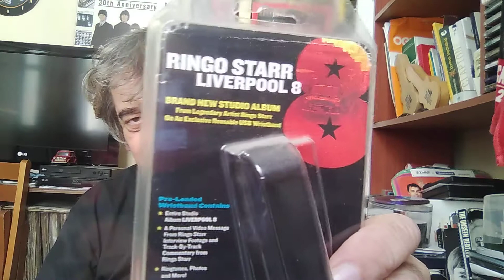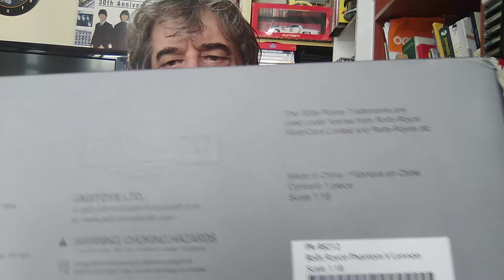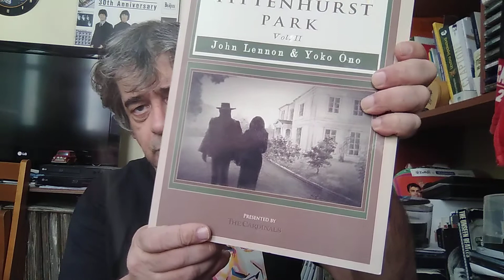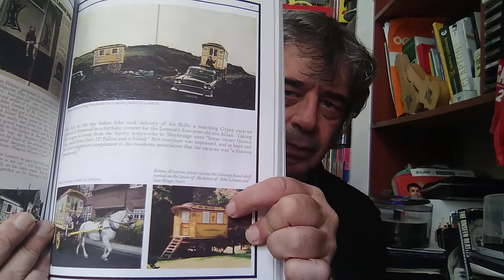JOHN LENNON ROLLS ROYCE 1.18 ESCALA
Paragon.feito na china. 31 cm